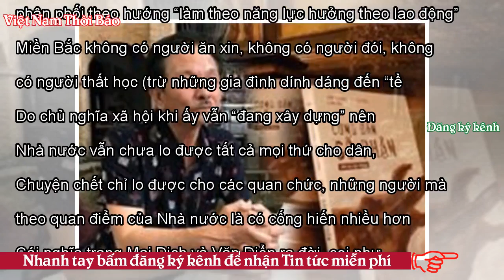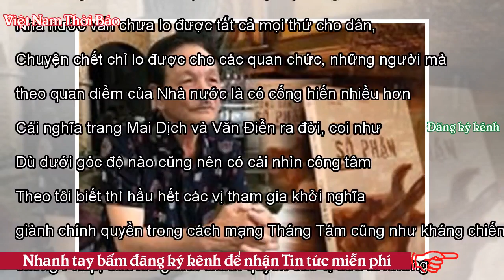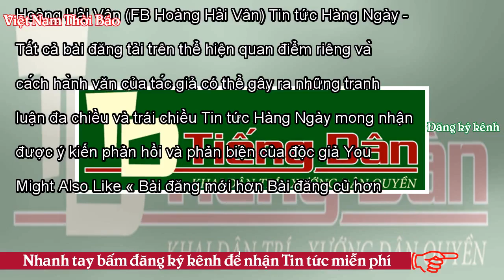Sao chưa xóa bao cấp đối với cái chết? - VNTB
Vụ dùng 1400 tỷ đồng tiền ngân sách xây dựng nghĩa trang dành cho quan chức (Nghĩa trang Yên Trung) không phải là chuyện gì mới. Lâu nay người ta vẫn nghe nói ông nọ bà kia người thì an táng tại nghĩa trang Mai Dịch, người thì đưa vào Văn Điển, thậm chí nghe nói có danh nhân chết định đưa vào Mai Dịch nhưng do mức lương chưa đủ để được vào nghĩa trang này nên chết rồi mà phải nâng lương để hợp thức hóa. Cũng nghe nói là sở dĩ có cái nghĩa trang 1400 tỷ kia là do Mai Dịch không còn đủ chỗ. Hình minh họa Dư luận phản ứng gay gắt về cái nghĩa trang này, không chỉ trên mạng xã hội mà cả trên báo c...